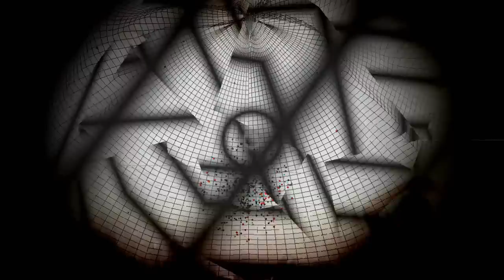DJ Pantelis feat. Barrista - Loca (Carnival Mix)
Remixed & Produced by DJ Pantelis
Devoted to Patra's Carnival  (GR)
Written & Composed By -- L. Galiati (1993)